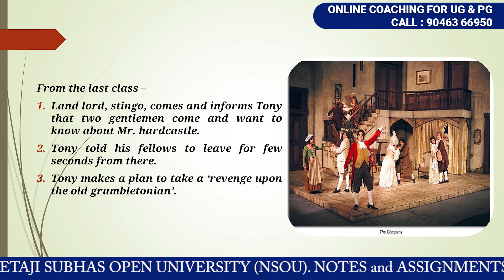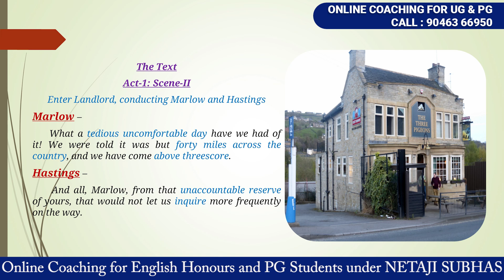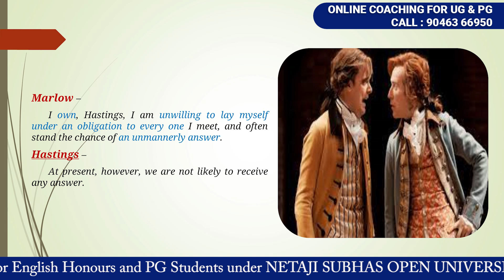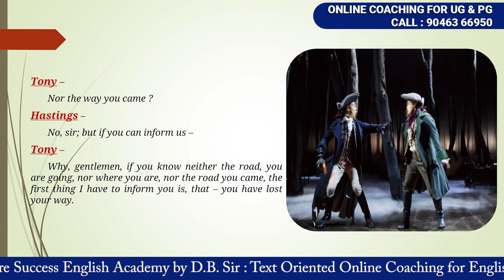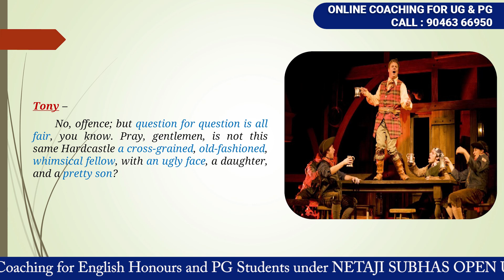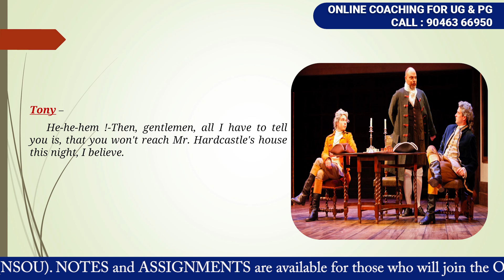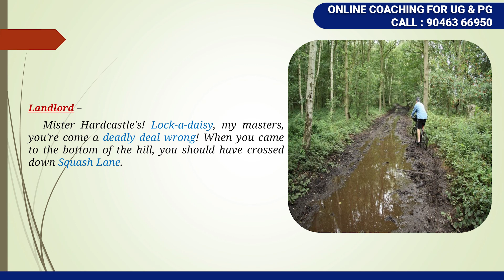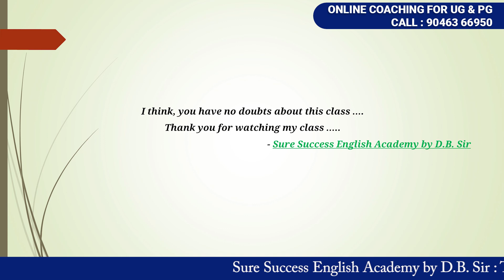'She Stoops to Conquer: Act-1; Scene-2 ' by Oliver Goldsmith in Bengali Line by Line, Part-7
'She Stoops to Conquer' by Goldsmith, 18th Century dramatist, is an Anti-sentimental Comedy. It is a strong reaction by Goldsmith to Sentimental.
, 'She Stoops to Conquer': Dedication by Oliver Goldsmith in Bengali Line by Line; Class-1
, 'She Stoops to Conquer': Prologue by Oliver Goldsmith, In Bengali line by line; Class-2

, 'She Stoops to Conquer': Act -1; Scene-1 by Oliver Goldsmith in Bengali Line by Line, Part-1
, 'She Stoops to Conquer'; Act-1: Scene-1 by Oliver Goldsmith in Bengali Line by Line, Part-2
, 'She Stoops to Conquer'; Act-1: Scene-1' by Oliver Goldsmith in Bengali Line by Line, Part-3
, 'She Stoops to Conquer: Act-1; Scene-1 by Oliver Goldsmith, in Bengali Line by Line, Part-4
, 'She Stoops to Conquer: Act-1; Scene-2' by Oliver Goldsmith in Bengali Line by Line, Part-5
, 'She Stoops to Conquer: Act-1, Scene-2' by Oliver Goldsmith, Line by Line in Bengali, Part-6